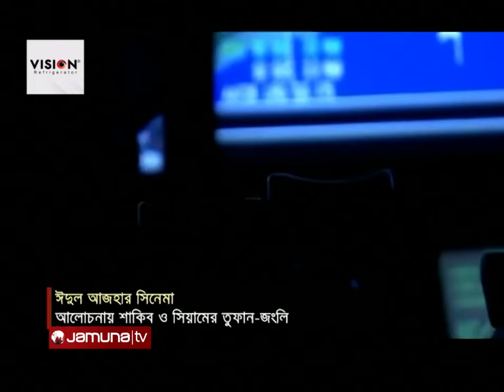শাকিব ও সিয়ামের তুফান-জংলিসহ কয়টি সিনেমা আসছে ঈদুল আজহায়? | Eid-Ul-Adha Film | Toofan | Jamuna TV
গত ঈদুল ফিতরে মুক্তি পেয়েছিলো  ১১টি সিনেমা।  গত কয়েক বছরের সংখ্যায় এটা সর্বোচ্চ। এবার মুক্তির দিক দিয়ে সংখ্যা তেমনটা হওয়ার সম্ভাবনা নেই। কিছুদিন আগে যদিও শোনা গিয়েছিল, ডজনখানেক সিনেমা আগামী ঈদে মুক্তি পেতে পারে। এখনো চলছে নানা ধরনের হিসাব–নিকাশ! শোনা যাচ্ছে বেশ কয়েকটি  সিনেমা মুক্তির কথা।  শেষ মুহূর্তে সংখ্যাটা  কমে যাবে  এমনটাই ধারণা করছেন সংশ্লিষ্ট ব্যক্তিরা